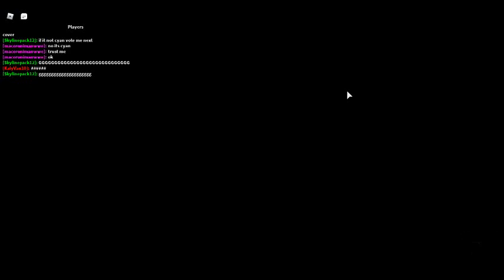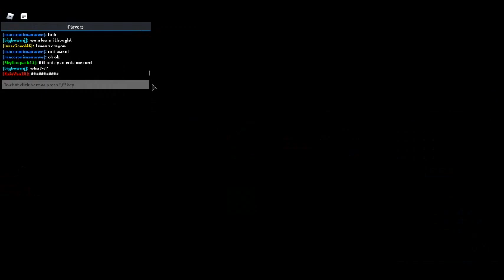Roblox among us :P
hey hey i dont have carona!